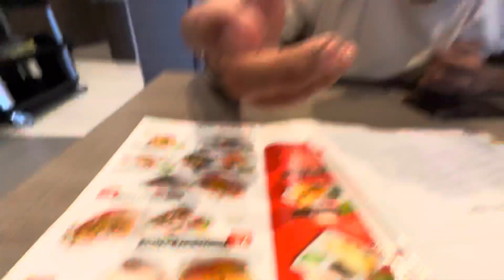Canada मे bhi Esa Weather ? 😨🇨🇦 ||Canada me Shivratri || Aaj overtime day 🥲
Hi everyone,